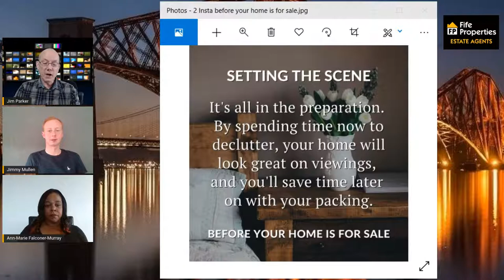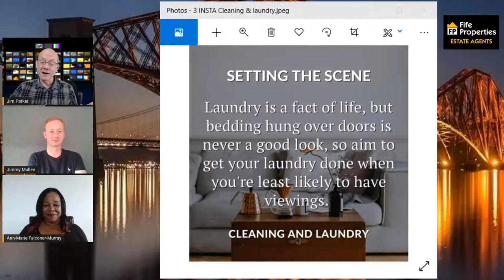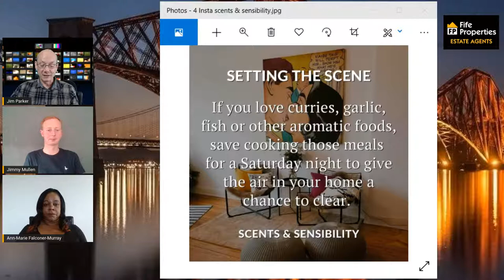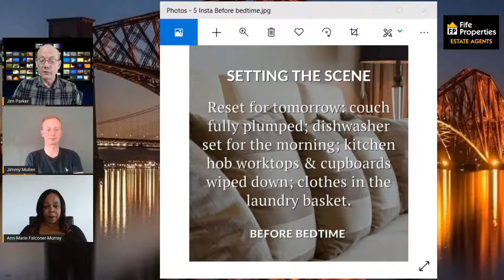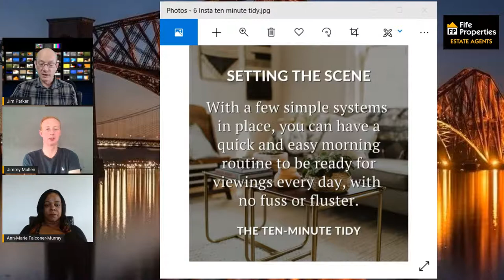FPTV (EP 37) SETTING THE SCENE: How to Be Ready for Viewings Every Day in Fife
People always ask us how their home should look on viewings or whether they can improve presentation. This can often lead to an increased offer.

While no one expects you to live in a perfect show home, buyers do react well to a bit of pizzazz and polish. They're looking to be seduced, and the way you present your home can shorten the time it takes to agree a sale, which means less tidying up in the long run.

Join one of the UK’s most successful Estate Agents, Jim Parker (who will more than likely share some of his secrets), Top Estates Agents Jimmy Mullen and Ann-Marie Falconer-Murray
this Saturday morning live on “The Fife property Show”. Tune in at 9.30am and we’ll take your questions LIVE. Hit the notification button to receive an alert on the day.